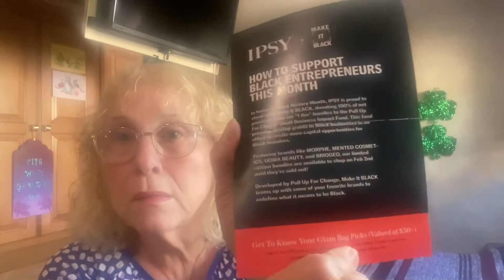IPSY Glam Bag - February 2022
This month’s Ipsy Glam bag comes with an appropriate pink hearted makeup bag.  The products were a little disappointing, but I can donate them.

Tony Moly:
tonymoly.us